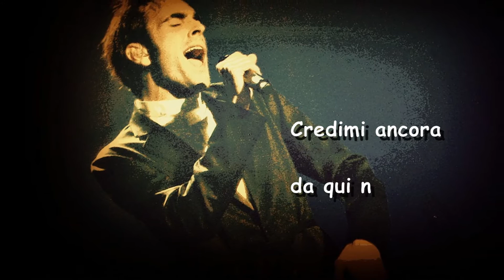Buon Compleanno Marco Mengoni !!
E' il mio biglietto di auguri per te ...
Grazie ancora per un altro anno di EMOZIONI
AUGURI MARCO !!